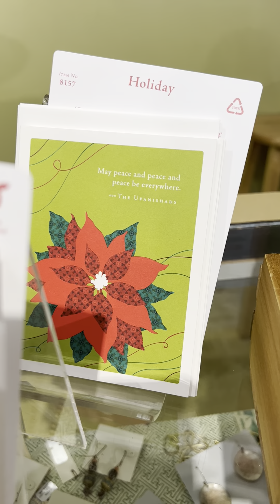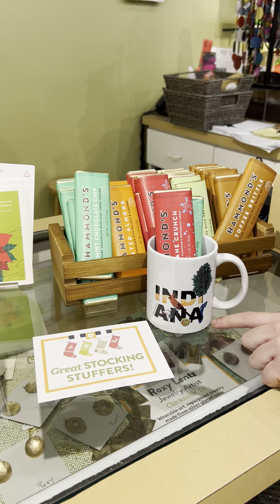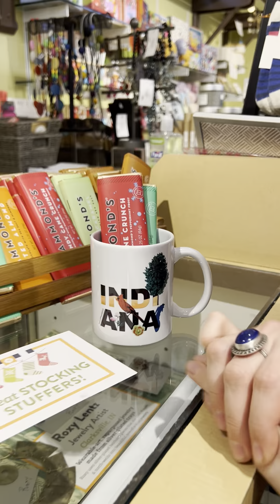Marigold Minute: Great candles and other gift ideas!